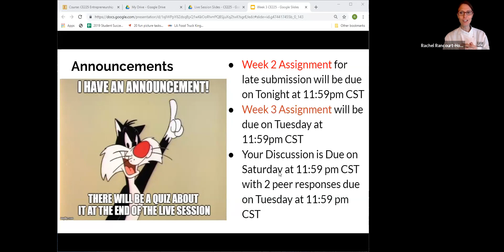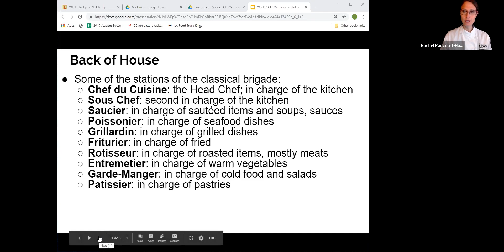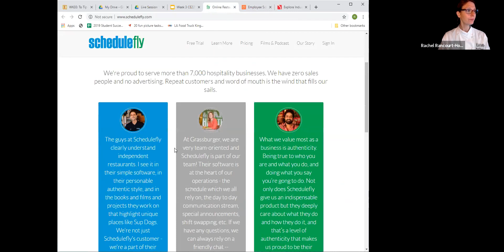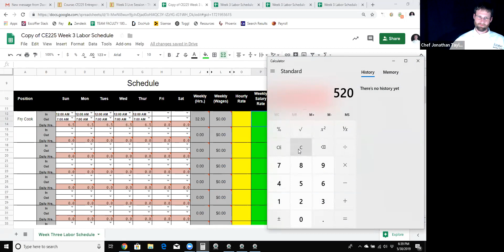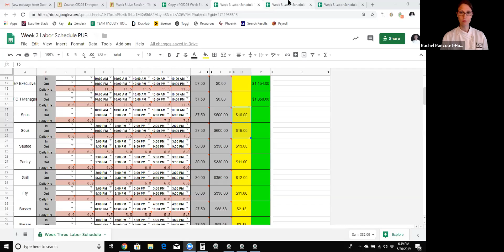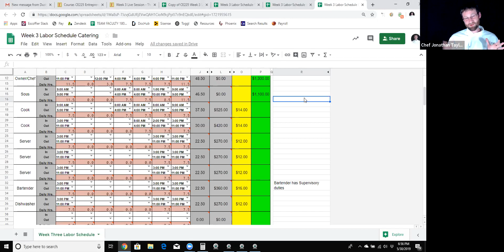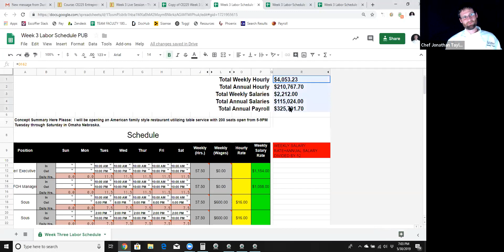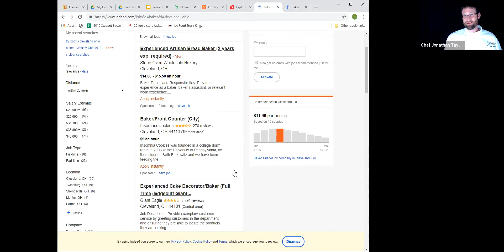Week 3 Live Session